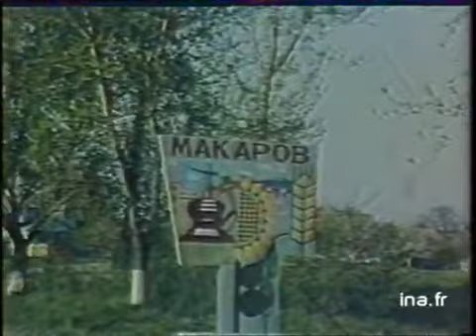Tchernobyl : Kiev, quelques semaines après l'accident | Archive INA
8 mai 1986
Reportage à Kiev et en banlieue de Tchernobyl où les images de la télévision soviétique tendent à prouver que la vie continue après la catatrophe de la centrale de Tchernobyl. Images d'archive INA